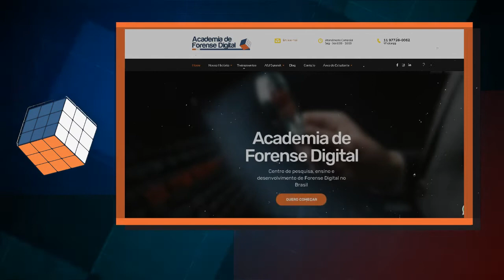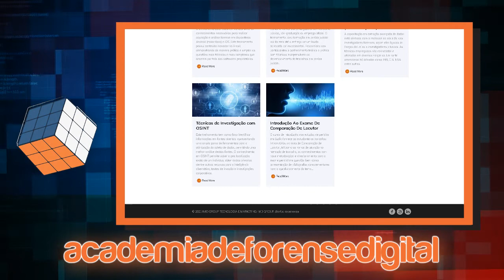O Facebook consegue ler nossas conversas? O Perito responde.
[VENHA ESTUDAR CONOSCO]
Descontão para você iniciar seus estudos na AFD